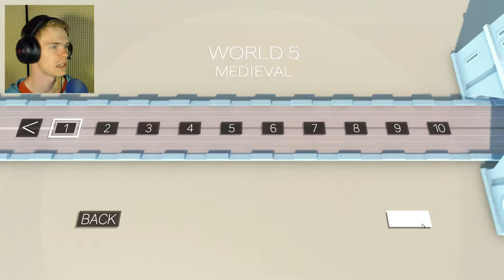Medieval World | Clustertruck | Eps. 4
Grapple Hook!!